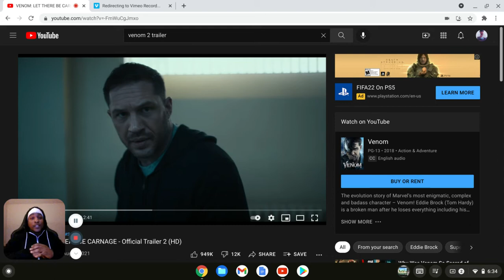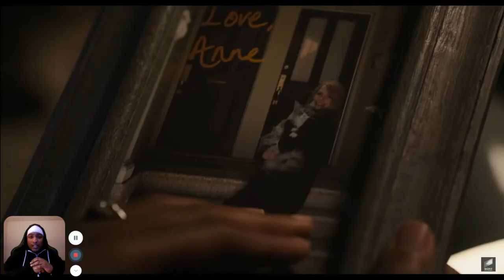🤯 Venom Official Trailer (Reaction Video)